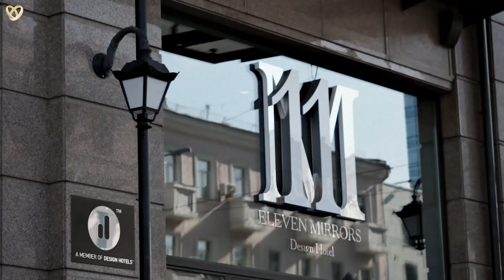🎥 Hochzeitsfilmer Bergheim, Videograf Hochzeiten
Brauchen Sie einen Hochzeitsvideografen in Bergheim?

Wenn Sie glückliche Momente nicht nur in Erinnerung, sondern auch auf digitalen Medien festhalten möchten, hilft Ihnen unser Hochzeitsfilmer aus Bergheim gerne weiter.

Hochzeitsagentur:
 „Alexshow - just love“